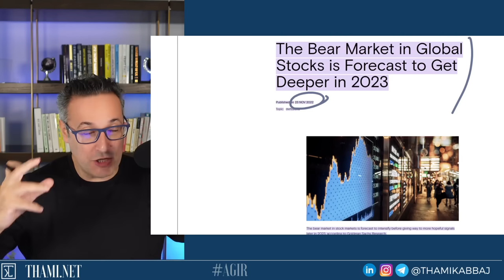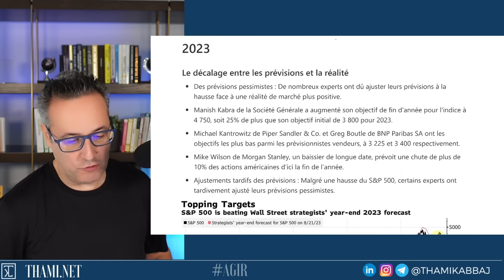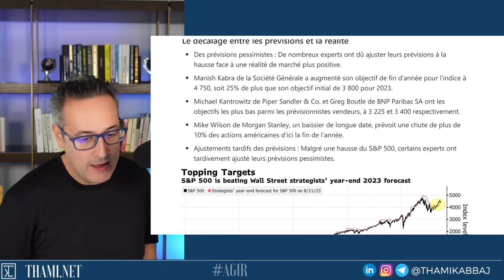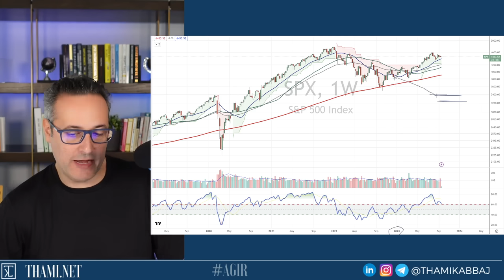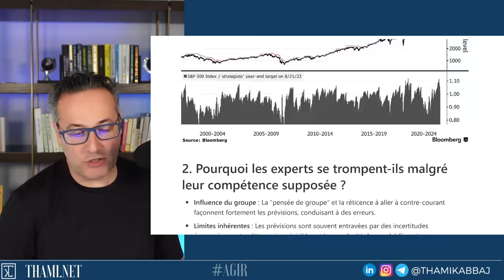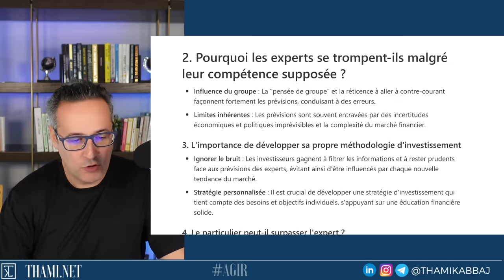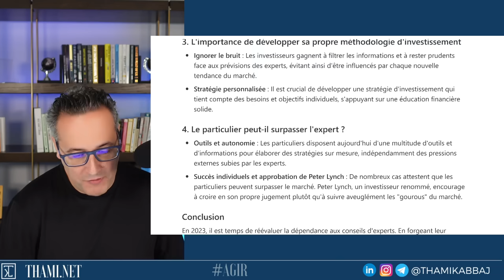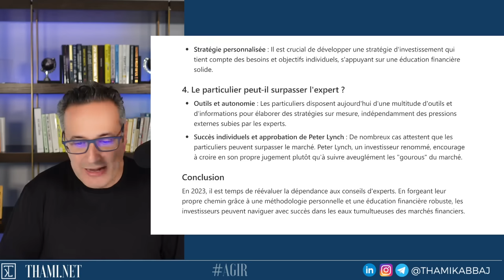Goldman Sachs s’est complètement planté : le bilan catastrophique des économistes en 2023